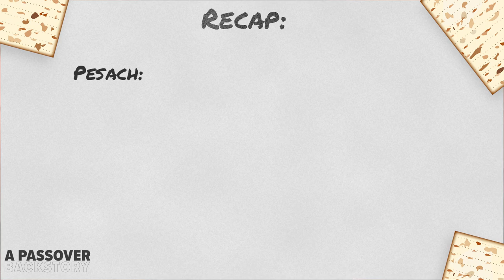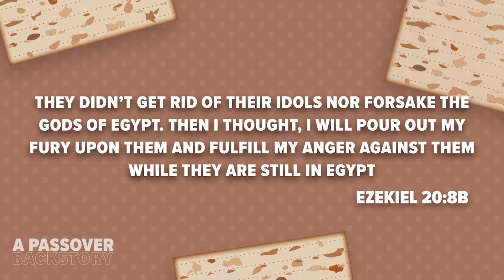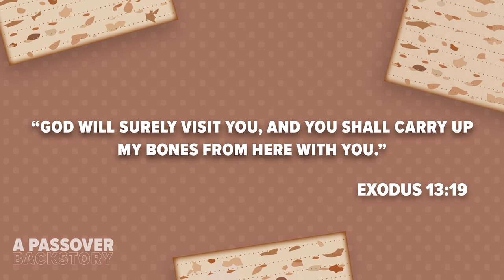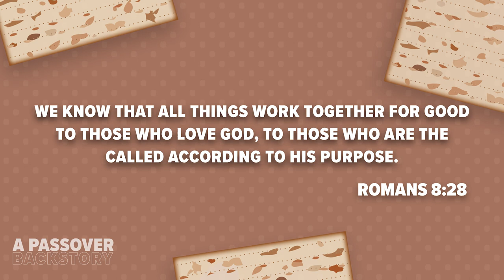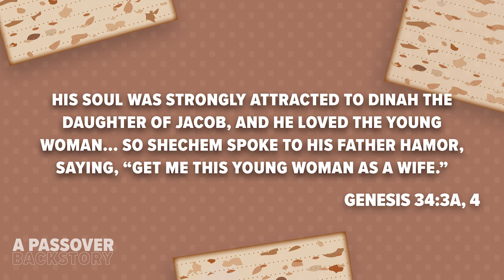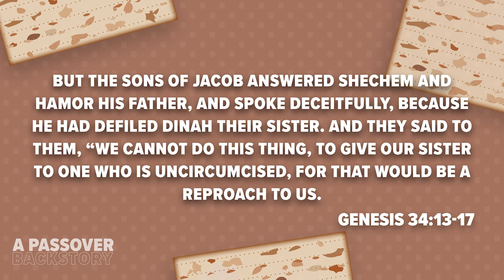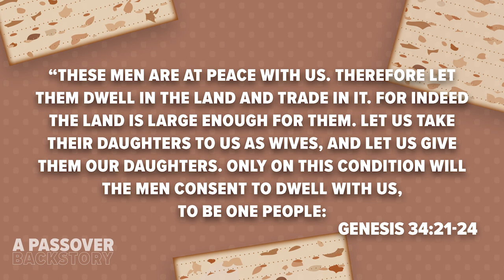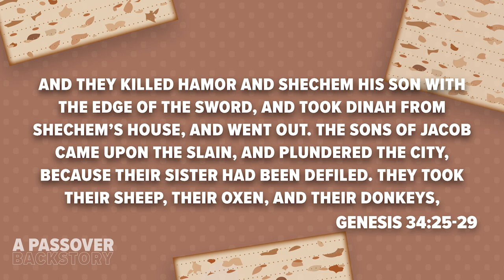A Passover Backstory Ep 6